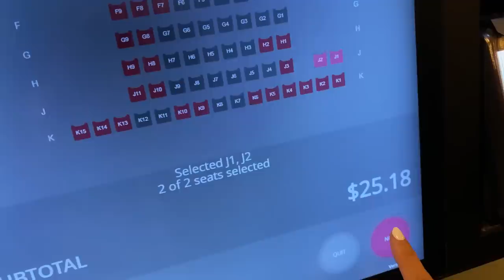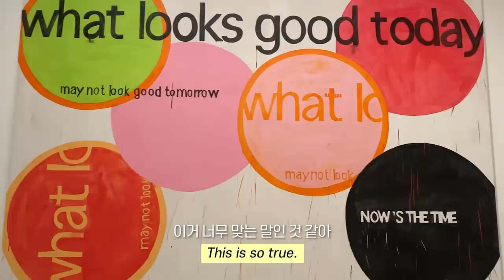VLOG | JESSICA in 🏝🇺🇸 Short Trips. Days with My Friends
Hi Sparkles! How was your day?
I filmed my short holiday trip & time spent with my friends!